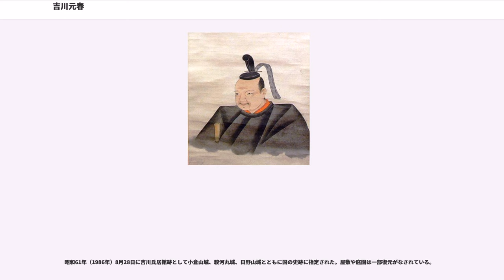吉川元春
吉川氏_(元春流)
日本の神_(人物神_戦国時代)

吉川 元春（きっかわ もとはる） / 毛利 元春（もうり もとはる）は、戦国時代から安土桃山時代にかけての武将。毛利元就の次男。母は吉川国経の娘・妙玖。同母の兄弟に兄の毛利隆元、弟の小早川隆景、その他異母の兄弟が多くいる。

父・元就によって藤原南家の流れを汲む安芸国の名門・吉川氏に養子として送り込まれ、家督を乗っ取る形で相続した。以後、毛利両川の一人として、弟の隆景と共に毛利家発展の基礎を築き上げ、主に山陰地方の司令官として貢献した。

享禄3年（1530年）、毛利元就の次男として安芸吉田郡山城で生まれる。

天文9年（1540年）、出雲国の尼子晴久が侵攻した際に行なわれた吉田郡山城の戦いにおいて、元服前ながら父の反対を押し切って出陣し、見事に初陣を飾った。

天文12年（1543年）8月30日、兄・毛利隆元より「元」の偏諱を受けて元春と名乗った（異説あり）。

天文13年（1544年）12月20日、実子がいない元就の弟・北就勝と養子契約を行い、北就勝の死後に所領を譲り受ける契約を行った。天文16年（1547年）、自ら望んで熊谷信直の娘・新庄局と結婚する（後述）。

天文16年（1547年）7月、母方の従兄の吉川興経の養子となる。これは興経と仲の悪かった叔父・経世を初めとする吉川家臣団の勧めもあって、興経がやむなく承服したものであるとされている。条件は興経の生命を保証すること、興経の子・千法師を元春の養子として、成長後に家督を相続させることであった。同年閏7月22日、吉川経世、市川経好、今田経高が連署の血判起請文によって、元就、隆元、元春への忠誠を誓い、閏7月25日に元就、隆元、元春は返答の連署起請文を送っている。

天文19年（1550年）、元就は興経を強制的に隠居させると、元春に家督を継がせて吉川氏当主とした。そして熊谷信直らに命じて興経と千法師を殺害しており、これが毛利元就の調略であったといえる。
以後、安芸国大朝の小倉山城に入った元春であったが、より要害の地である日野山城を築き、拠点を移動している。そして弟の小早川隆景と共に「毛利の両川」と呼ばれ、山陰地方の政治・軍事を担当した。

弘治元年（1555年）、厳島の戦いにおいては吉川軍を率いて小早川軍と協力し、陶晴賢率いる大内軍を撃滅した。弘治2年（1556年）からは石見国に遠征し、尼子晴久と何度か戦うも晴久に退けられる（忍原崩れ、降露坂の戦い）。弘治3年（1557年）に父が隠居すると、隆景と共に両川として毛利家を実質的に支えることとなった。

永禄5年（1562年）、元春は胸部や腹部の激痛を伴う積聚の病（いわゆる癪）にかかり、毛利元就は則阿や少林寺、楊井武盛といった専従医ではない、領内の医師を動員して元春の治療にあたらせ、さらに京都の医師・大和晴元を新荘火ノ山城へ往診に向かわせ元春の治療にあたらせた。

永禄8年（1565年）、第二次月山富田城の戦いでは主力として参戦して武功を挙げ、永禄9年（1566年）に尼子義久を降伏せしめている。

しかし、永禄12年（1569年）からは尼子氏再興を願う尼子家旧臣の山中幸盛ら率いる尼子再興軍と戦うことになる。布部山の戦いで尼子再興軍を撃破するも、同年には毛利家と敵対する大友宗麟の下に寄食していた大内氏の一族・大内輝弘が周防国に侵攻してくる。これに対して軍権を与えられていた元春は、大友家の援軍が十分に集っていないうちに輝弘を攻めて自害に追い込み（大内輝弘の乱）、元亀2年（1571年）には謀略を用いて尼子勝久の籠る末石城を攻撃。山中幸盛を捕虜とし、勝久を敗走させたのである（その後、幸盛は謀略を用いて脱走）。

元亀2年（1571年）、父・元就が死去すると、その跡を継いだ甥・毛利輝元（隆元の嫡男）を弟の隆景と共に補佐する役目を担った。

しかし元春に敗れた尼子勝久らは、中央で勢力を拡大していた織田信長を頼り、その援助を背景にして抵抗を続けるようになる。また、天正4年（1576年）に最後の室町幕府将軍である足利義昭が毛利氏を頼って備後国鞆に下向すると、織田氏との対立は決定的となる。天正5年（1577年）からは織田信長の命を受けた織田氏の重臣・羽柴秀吉率いる中国遠征軍が播磨国に侵攻する。元春はこれを迎撃し、天正6年（1578年）には尼子勝久や山中幸盛が籠る上月城を攻撃し、尼子勝久らは降伏し自刃。宿敵・山中幸盛も処刑され、尼子再興軍の...